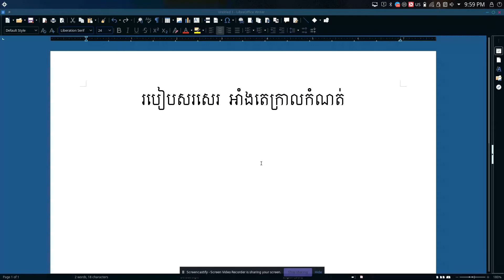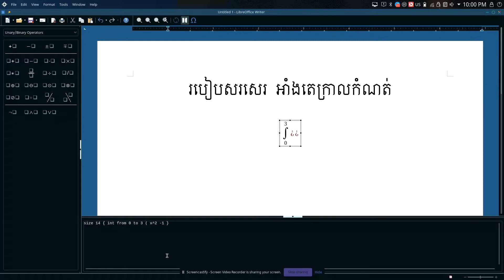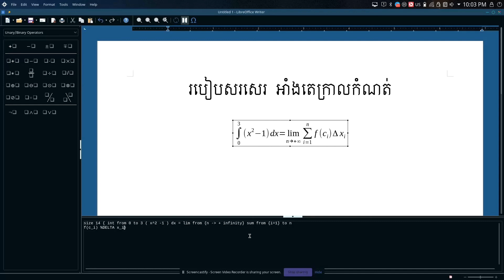របៀបសរសេរអាំងតេក្រាលកំណត់ | លីមីត | សុិចម៉ាផលបូក | LibreOffice|KOOMPI